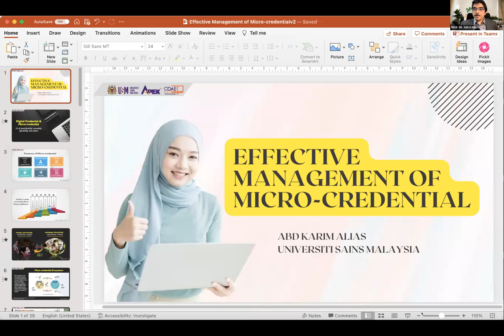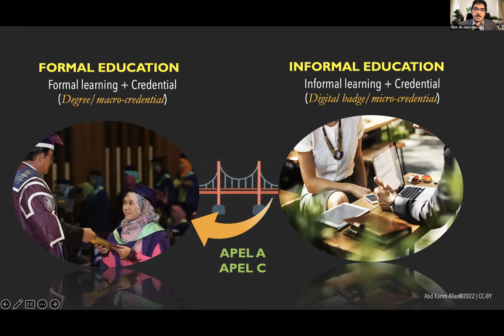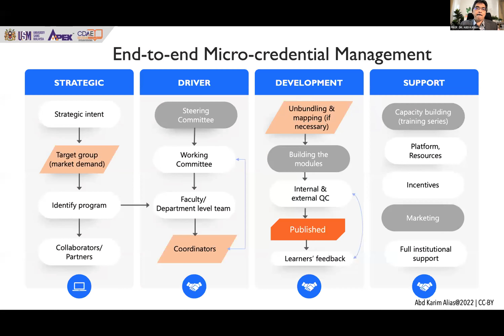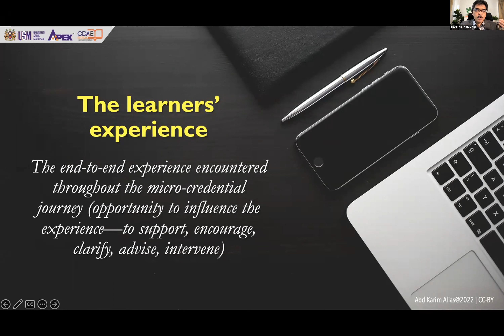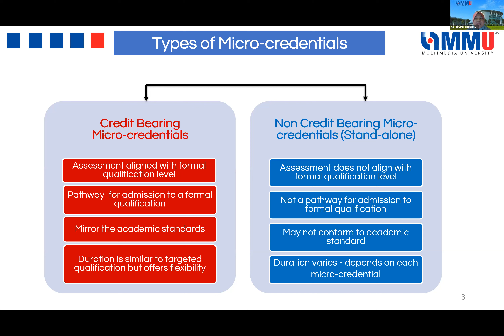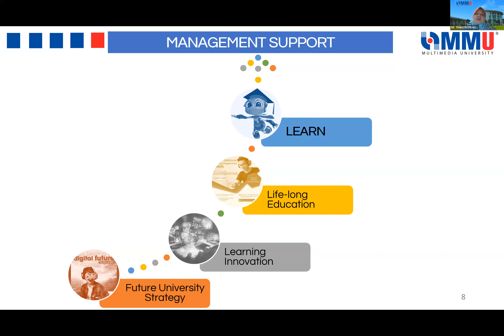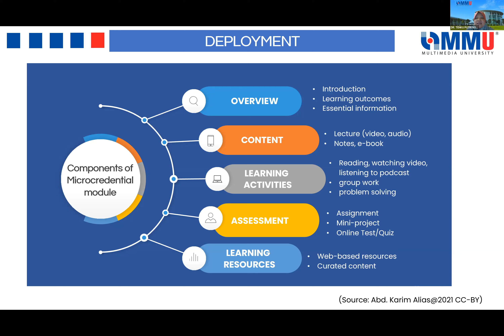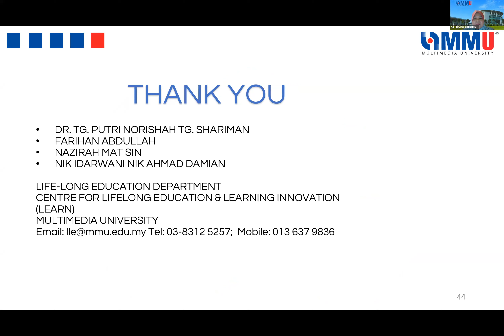Webinar: Effective Micro-Credential Management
Good Practice Sharing Webinar on “Effective Micro-Credential Management” was conducted on 18 July 2022. This webinar organised by MyQAN Training Unit.

Panel 1
Prof Dr Abdul Karim Alias
Centre for Development of Academic Excellence

Panel  2
Dr Tenku Putri Norishah Tenku Shariman
Deputy Director, Centre for Lifelong Education and Learning Innovation
Multimedia University

Moderator
Assoc Prof Dr Lihanna Borhan
Director, Office of Knowledge for Change and Advancement